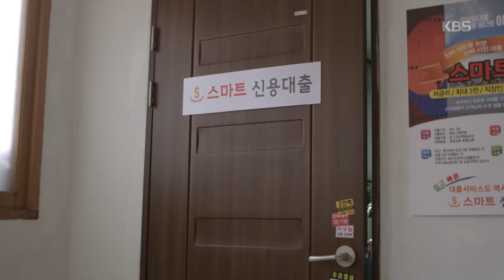고민 끝에 사채업자 사무실까지 찾은 강세정... 이대로 나락으로...?! [기막힌 유산/Heritage] 20200501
고민 끝에 사채업자 사무실까지 찾은 강세정... 이대로 나락으로...?!